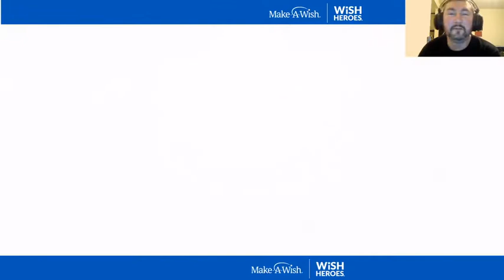Summon Session! Hunting for a Perna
Hoping for a Perna in this summon session! I hear dreams can come true sometimes.

Twitch.tv/The_0blivion   Twitter: The_0blivion

Twitch.tv/xarchxxangelx   twitter: xArchxxAngelx Gaming